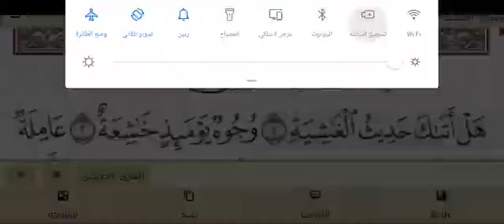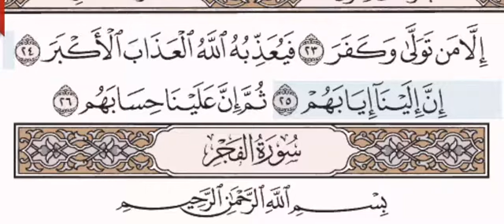سورة الغاشية الشيخ على عبد الرحمن الحذيفي